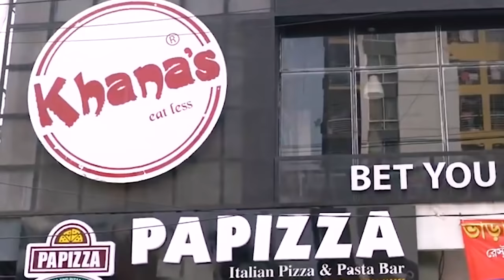অবশেষে সেও খুশি আমিও খুশি -নিঞ্জা টেকনিক | Super Home Lobby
থাকা খাওয়া সহ ৩০+ সুবিধা রয়েছে। ১ দিন, ৩ দিন, ৭ দিন, ১৫ ও ৩০ দিনের প্যাকেজে রয়েছে চাহিদা অনুযায়ী বিভিন্ন ধরনের বেডিং-এর সুবিধা।

নিউ কাস্টমার ক্যাশ ব্যাক অফার!
যারা প্রথমবার সুপার হোমে বুকিং দিবেন তাদের জন্য রয়েছে ক্যাশ ব্যাক।
১/৩ দিনের প্যাকেজে ৩০০ টাকা ক্যাশ ব্যাক